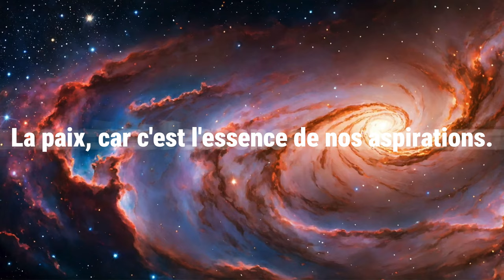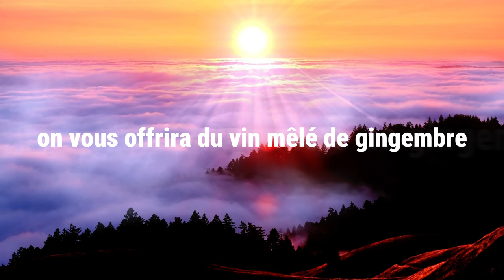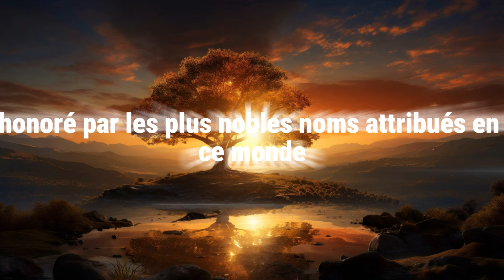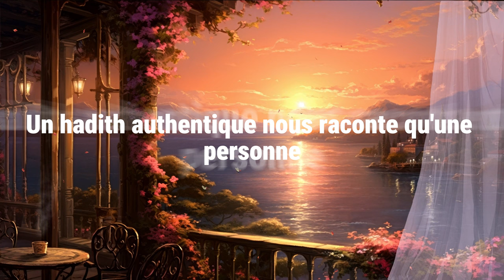Le moment où vous entrez dans le Paradis ᴴᴰ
Les moments où vous entrez dans le Jannah, un rappel étonnant qui va en détail sur le jour où nous entrons dans le Jannah, Insha'Allah par la miséricorde d'Allah...